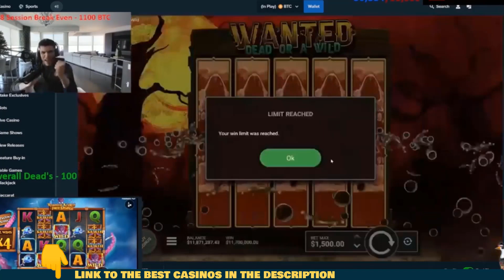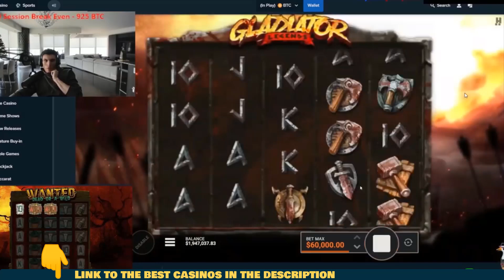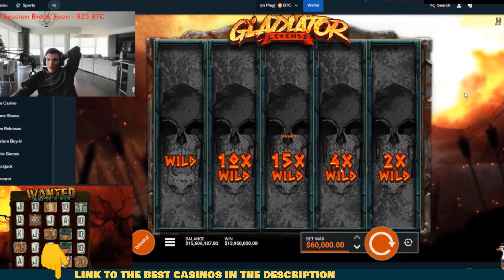Brilliant INSANE WIN!💯⚡-Casino Slots Big Wins😎